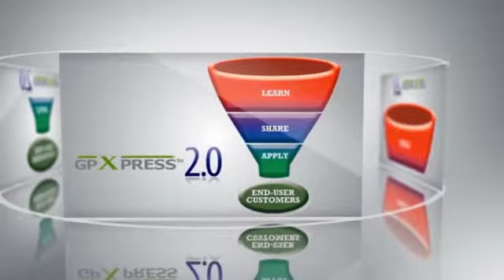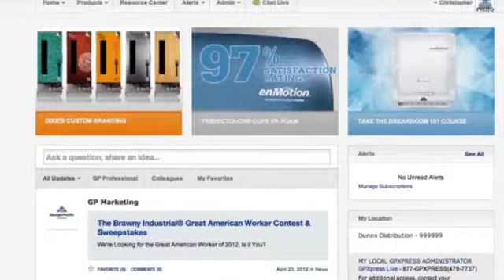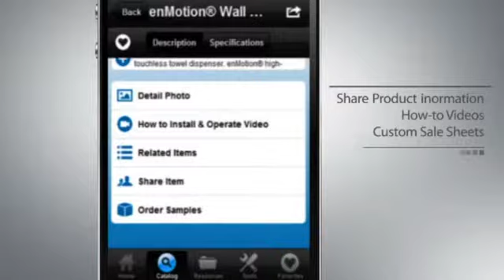GP Xpress_DVP Agency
DVP Agency provided: Copywriting, Graphic Design, Graphic Layout, Graphic Animation, Music Production, Voice-over